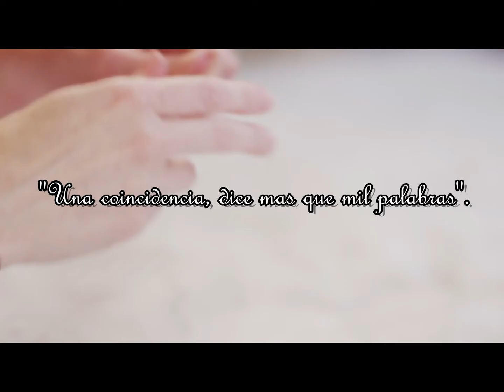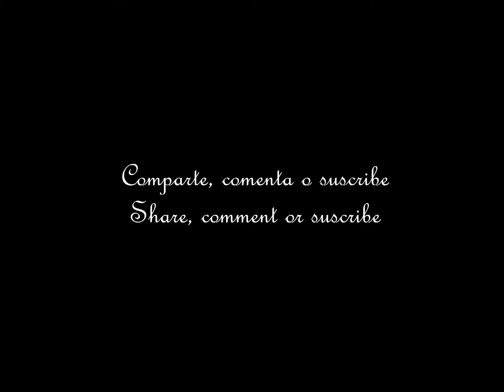Poemas de amor: Suspiro doce, Desde tu constelación: Por Jork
Suspiro doce, Desde tu constelación.

Desde aquella soledad,
Diseñabas el mundo que querías,
Observaste el cielo, tu cielo,
Respiraste y el alma se detuvo,
Habías aprendido a volar,
Como una imagen que te lleva,
Y no se aparta de la mente,
Como una forma que se crea,
A pinceladas de cariño,
Como unas alas que se pintan,
Y se llevan tus demonios,
Desde aquella soledad,
Iluminaste de a poco la noche,
Observarte del cielo, al cielo,
Explotando y brillando sin tregua,
Habías aprendido a pintar,
Como una silueta que te intriga,
Y no se aparata de la mente,
Como una estrella que ilusiona,
Como unos deseos ven al universo,
Desde tu constelación,
Eras el universo que buscaba,
Aquel que buscaba el mundo, tu mundo,
Suspire y la órbita me trajo,
Había aprendido a abrazar la noche,
Como la constelación que te define,
Como la constelación que te marca,
Como la constelación de sueños,
Que traen tus demonios.

Retratos de un sueño, de Jork Hernandez